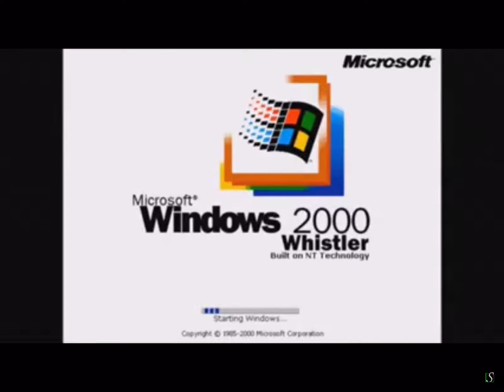windows 2000 whistler